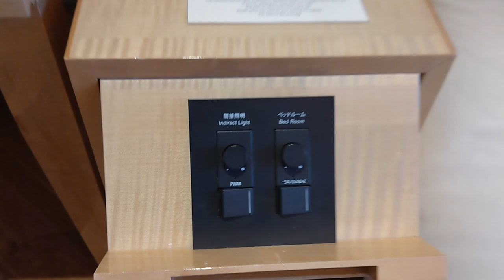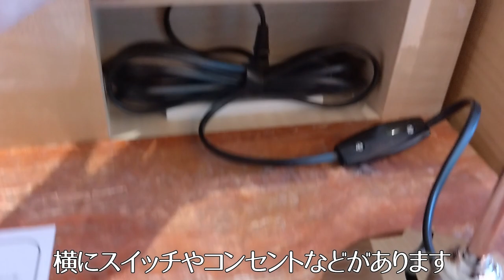【ポイント割引でお得に宿泊】箱根のオーベルジュ☆ザ・ひらまつホテルズ＆リゾーツ仙石原💓温泉付きのお部屋に貸切温泉露天風呂も✨ディナーはイタリアンコース料理✨朝食も優雅に頂きました✨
毎月お得にラグジュアリーホテルに泊まってます💓2泊3日で箱根に行って来ました✨1泊目のホテルは「ザ・ひらまつホテルズ＆リゾーツ仙石原」です✨レストランひらまつが手掛けるオーベルジュで、雄大な自然に囲まれたスモールラグジュアリーホテルです✨

一休ダイヤモンドのポイント割引でお得に宿泊できました✨

温泉付きのお部屋に貸切温泉露天風呂もあります✨
ディナーはイタリアンコース料理✨
朝食も優雅に頂きました✨

今回も大満足のホテルステイでした✨

00:00　チェックイン
02:28　ルームツアー
15:47　貸切温泉露天風呂
19:00　ディナー
20:30　朝食
22:24　チェックアウト

風のように自由気ままに
ホテルステイを楽しみながら
上質な豊かさを得ています✨

ラグジュアリーホテルが好きな方、
旅しながら豊かになりたい方、
一緒にホテル旅を楽しみましょう✨

あるクレジットカードを使うだけで
憧れの5つ星ホテルも
飛行機代も無料になる
魔法の裏ワザ伝授します✨

【ホテル好き必見！！最強クレカ】
マリオットボンヴォイアメックスカード

崖っぷち主婦ヒーラーだった私が
強みを生かしてらくらく無重力で
月商100万円達成！！
更に完全オンライン化で
年商3000万円を達成し法人化！！
塾生も月商100万超え多数！！

強みを生かして楽に簡単に月7桁稼ぐ！！
らくらく無重力ビジネスの秘密が学べる
動画講座を無料でご視聴して頂けます✨

川村留美子
自由気ままに旅するコンサルタント
㈱ネクストインプルーブワールド代表取締役
魂の目的に沿った起業塾主宰

お金の価値観を解放し、
強みを生かして楽に簡単に、
月商100万達成をサポートしています✨

趣味はラグジュアリーホテル旅✨
夢は世界一周＆宇宙旅行✨

💓私がたった１ヶ月で100万円達成した秘密